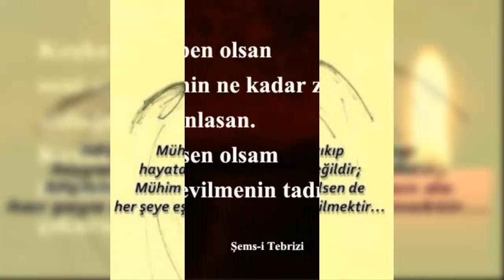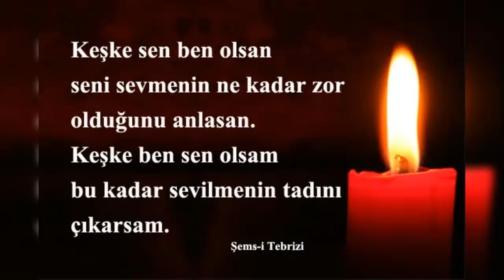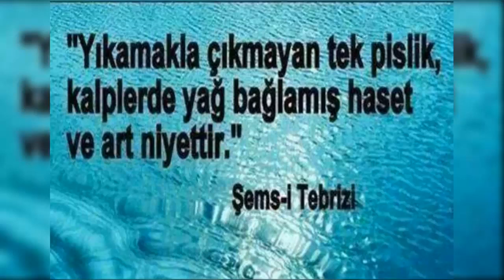Güzel ve Anlamlı Şems-i Tebrizi Sözleri